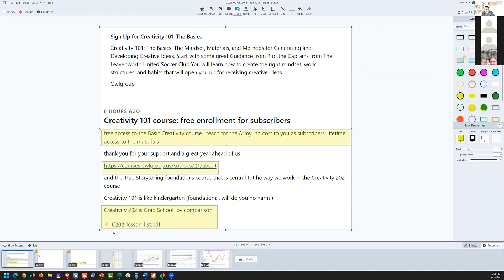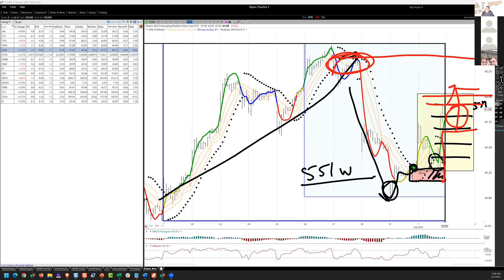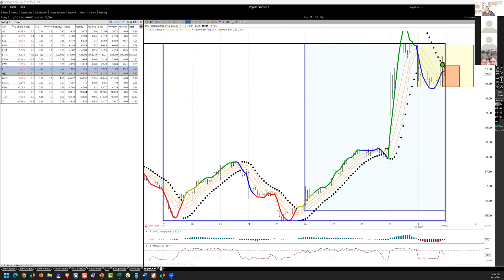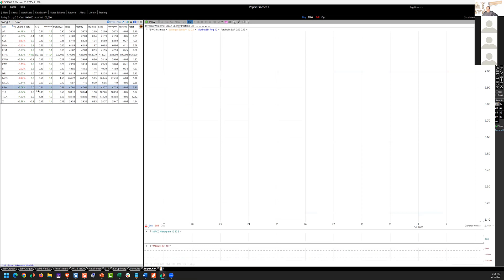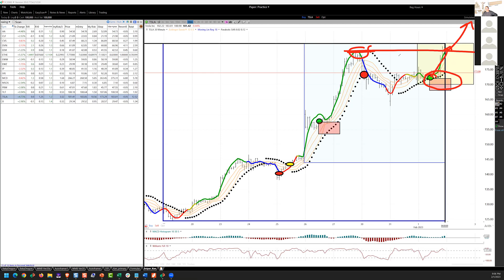20230201, Swing portfolio sample management, Ken Long Daily Trading Plan from Tortoisecapital.net